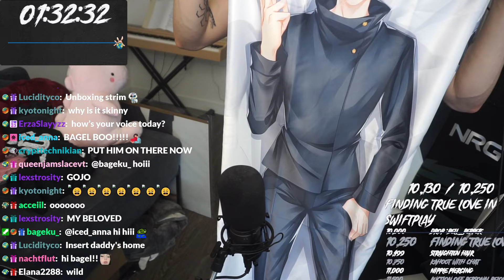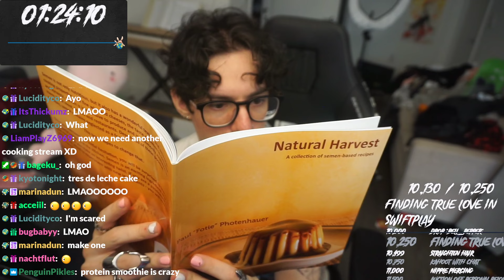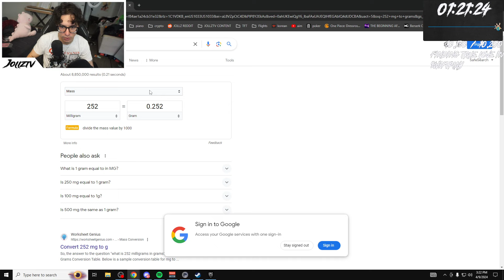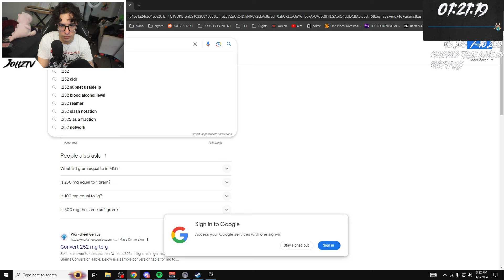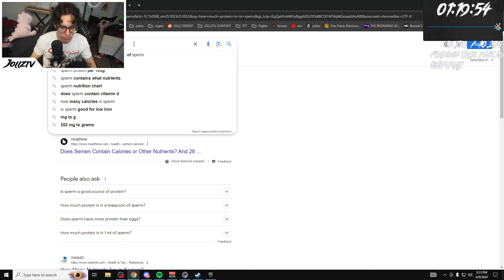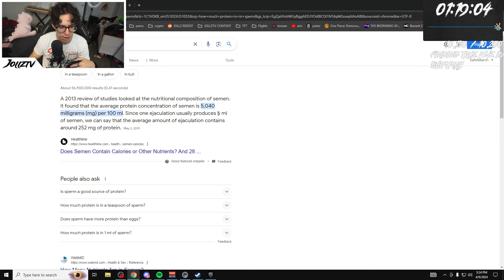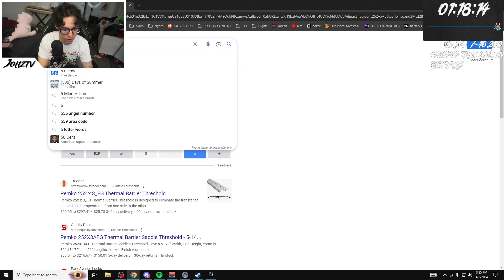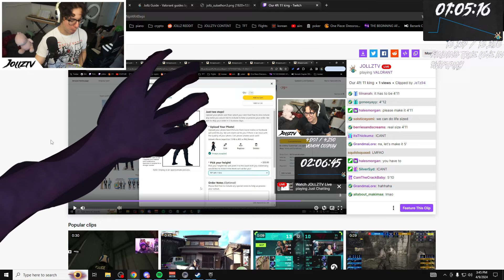Unboxing Everything Chat Bought Me Off Amazon (SUBATHON DAY 25)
Part of the VOD from April 9th, 2024.